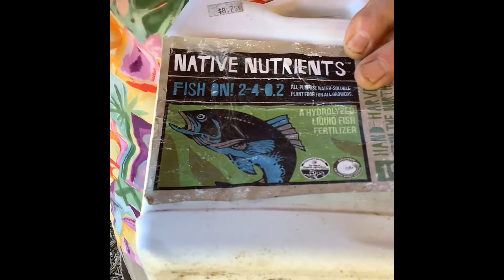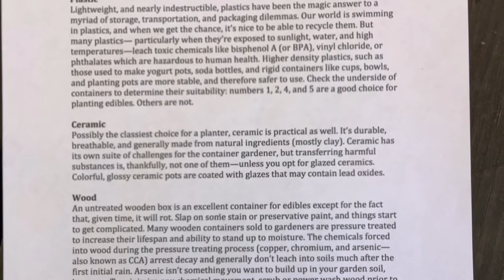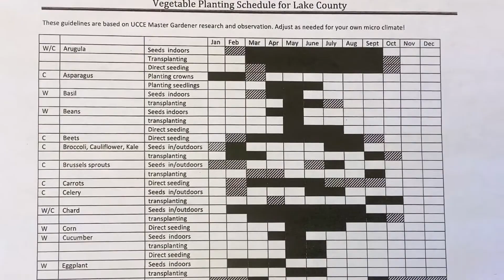“What Can Be Grown in Lake County and When / Container Gardening” with MG Gabrielle O’Neill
Learn about when is the best time to plant your favorite veggies and what are the best veggies to plant for your area. Gabriele will also go over how to best use containers in gardening.
Enjoy and happy gardening🌻